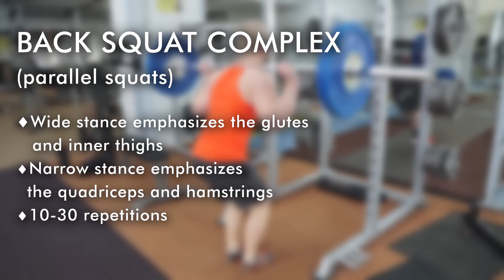4 Back Squat Methods for Big and Functional Legs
4 methods for the back squat to produce strong, aesthetic and functional legs. More info about the benefits and whether you should go *** to gr*** (ATG) or not ➞

#1 Back squat complex 0:00

#2 Duck stance squat 1:05

#3 1.5 Reps squat 1:58

#4  Widowmaker 2:33

Hi there, my name is Eero Westerberg and I am the head coach here at VAHVA Fitness. Our specialty lies in mixing the Western and Eastern knowledge of health and fitness together into a combination that actually works, is proven and produces real tangible results.

We developed our methods by studying health & wellness and strength & conditioning for over a decade. We also traveled the world for over 3 years researching different ancient methods of strengthening and taking care of the human body.

Online Course to learn movement, build mobility and get fit